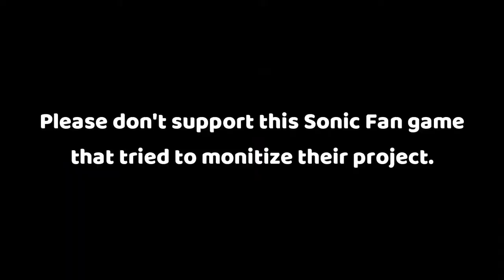Sonic Bad Omens - Jalilsco